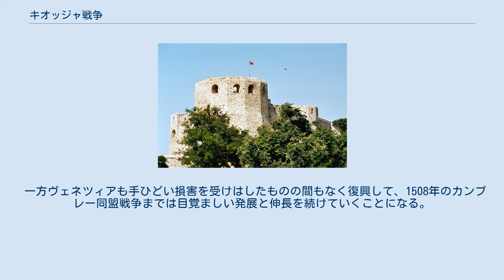キオッジャ戦争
ヴェネツィア・ジェノヴァ戦争
キオッジャ戦争 (イタリア語: Guerra di Chioggia) は、1378年から1381年にかけてヴェネツィア共和国とジェノヴァ共和国の間で行われた戦争である。
100年以上にわたるヴェネツィア・ジェノヴァ戦争における最後の戦闘期間であり、第四次ヴェネツィア・ジェノヴァ戦争とも呼ばれる。
双方ともに大きな痛手を負って引き分けとなったが、この後ヴェネツィアは復興に成功して繁栄し、ジェノヴァは没落の一途をたどる。
 中世後期の地中海世界は、ヴェネツィアとジェノヴァという二大海洋都市国家がビザンツ帝国の首都コンスタンティノープルとの関係を軸に活発な商業活動が行われていた。
両国はレバント貿易の主導権を巡って幾度も戦火を交え、多くの場合ジェノヴァは劣勢に立たされた。
内陸ではミラノの僭主ヴィスコンティ家が勢力を伸ばし、14世紀にはジェノヴァを影響下に置いていた。
しかしミラノの勢力は1348年の黒死病の流行で大きく衰えた。
ヴェネツィアは1204年の第四次十字軍でビザンツ帝国の一時的な解体（ラテン帝国建国）に大きな役割を果たしアドリア海の覇者となったが、アドリア海東岸のダルマツィアへ勢力を伸ばそうとするハンガリー王国との衝突が裂けられなくなった。
また北イタリアの大陸領土を広げようというヴェネツィアの方針は、近隣の最大の都市パドヴァが激しく警戒するところとなっていた。
 ジェノヴァは穀物、木材、毛皮、奴隷が行き来する黒海貿易の独占を夢見ていた。
それまでこの地域はモンゴル帝国によって交易が保護され、カッファなどに植民地を置いたジェノヴァに多大な富をもたらしていたが、帝国の崩壊とともに黒海貿易は格段に危険になり、利益も上がらなくなった。
このため、ジェノヴァは黒海の手前のラテン帝国に影響を及ぼしているヴェネツィアを倒し、黒海での影響力を維持する必要に迫られたのである。
 ジェノヴァはハンガリーとパドヴァを味方に引き入れた。
ハンガリー王ラヨシュ1世は1379年にダルマティアをヴェネツィアに奪われており、これを奪回するために北方から侵攻した。
パドヴァ軍はフランチェスコ1世ダ・カッラーラの指揮の元に、ヴェネツィアの本国と西方の大陸領土との連絡を絶ちにかかった。
 またジェノヴァはアクィレイア総大司教やオーストリア公レオポルト3世の支援も受けていた。
 しかしヴェネツィアにとって、こうした陸上の脅威はそれほど重要でなく、とにかくレバントとの交易路を巡るジェノヴァとの海上での闘争が第一であった。
 ミラノの僭主ベルナボ・ヴィスコンティはヴェネツィアと同盟していたがこの戦争には本腰を入れず、1379年にジェノヴァへ侵攻したもののビサーニョ川の戦いで敗北している。
後にベルナボは独裁と重税を敷いたことから1385年に甥のジャン・ガレアッツォに追放され、同年のうちに投獄・毒殺されている。
 ビザンツ帝国では、ヴェネツィアが支援するヨハネス5世パレオロゴスの帝位をジェノヴァが支援するアンドロニコス4世パレオロゴスが狙っていた。
1376年、ヨハネス5世はダーダネルス海峡のすぐ外に位置するエーゲ海の要衝テネドス島をヴェネツィアに売却したが、これに怒ったジェノヴァ人が幽閉されていたアンドロニコス4世を脱出させ、同年にクーデタを成功させた。
アンドロニコス4世はヨハネス5世を投獄した後テネドス島の返還を要求したが、ヴェネツィアは島に前哨基地を建築することで答え、ヴェネツィアとビザンツの関係は極めて悪化していた。
 ヴェネツィアが築いたテネドス島 (現トルコ領ボズカーダ島)の要塞の一部 キオッジャ戦争の最初の火ぶたが切られたのはテネドス島においてであった。
戦争後の1381年、ヴェネツィアはテネドス島をサヴォイア公国に引き渡して撤退した。
以後の争奪を防ぐため、教皇の仲裁により、この要塞は取り壊されて4000人のギリシャ人住民がクレタ島やエヴィア島に移住させられた。
 ヴェネツィア元老院の計画はおおむね成功していた。
カルロ・ゼーノの艦隊はレバントからジェノヴァ勢力を一掃し、ヴェットール・ピサーニ率いる10隻のガレー船団はテヴェレ川河口の南に位置するアンツィオ岬で大風が吹く中ジェノヴァのジョバンニ・ルイージ・フィエスキ率いる11隻のガレー船団を破った。
ジェノヴァ艦隊は5隻が捕獲され、残りは難破した。
捕獲されたうち4隻はその後逃走、キプロ...